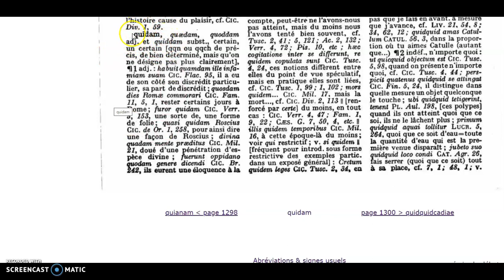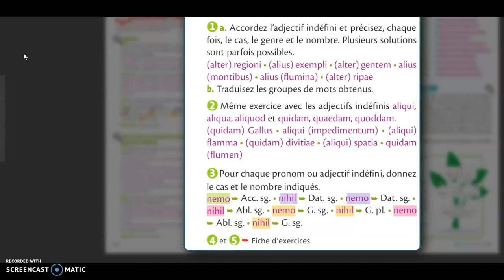3LCA - Les indéfinis, correction des ex. 1-3 p. 104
Pronoms-adjectifs latins